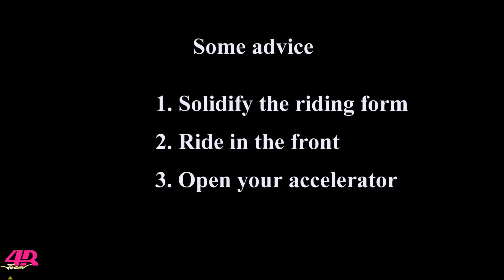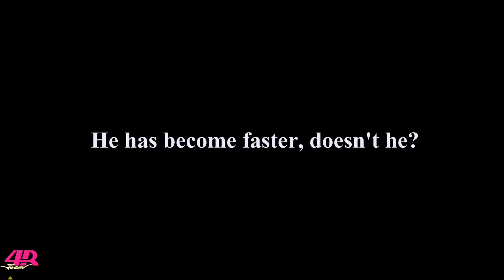20141012 KX250F whoops training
新オフビレのフープスでフォームが崩れていると指摘されたカズトがホームコースで特訓するの図

Underwaterbeats - Hours